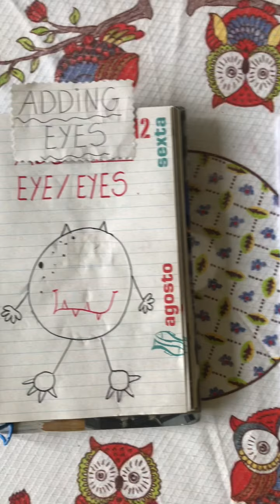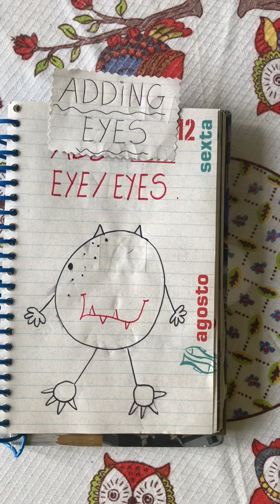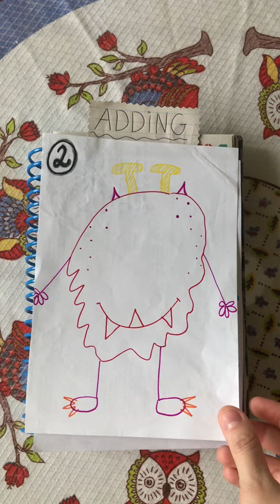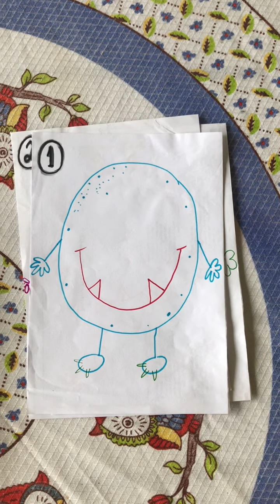Numbers from 0 to 10 - Aula 1 - Homework 1/2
Numbers from 0 to 10 - Aula 1 - Homework (Parte I)

Dever de casa, referente à aula “Numbers from 0 to 10 - Aula 1, para os primeiros e segundos anos.